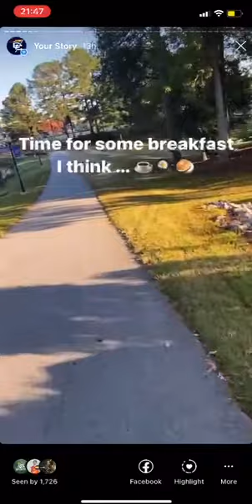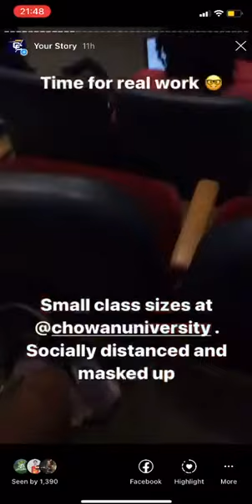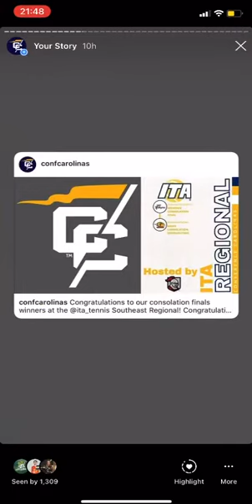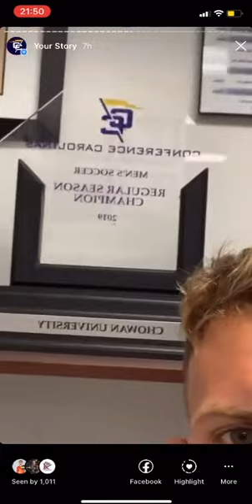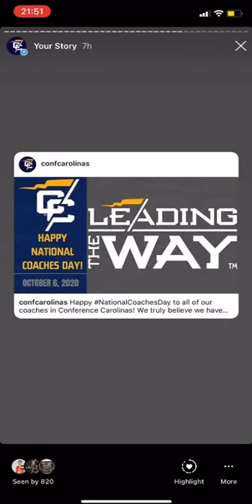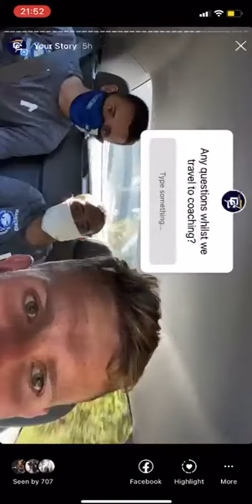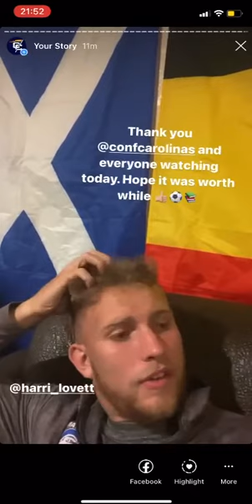A Day in the Life of a Student Athlete - Harri Lovett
This is a day in the life at Chowan University as student athlete. Filmed by Harri Lovett.